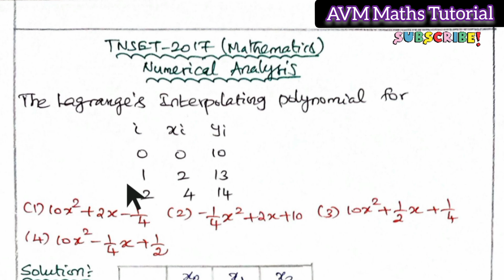Numerical Analysis | Missing term | Lagrange's polynomial | tnset2024 | TNSET Maths | Poly TRB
TNSET Maths | Poly TRB | Numerical Analysis | Missing term | Lagrange's polynomial